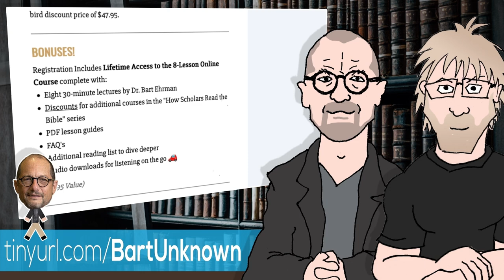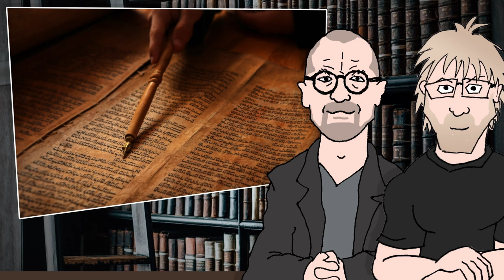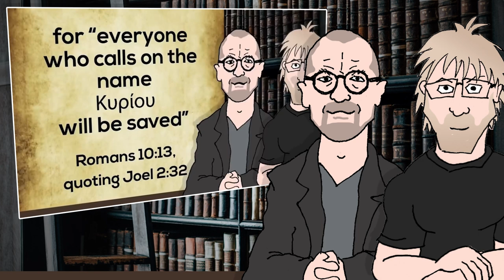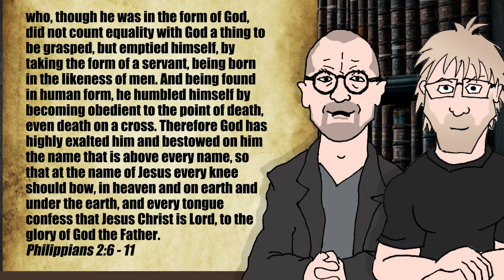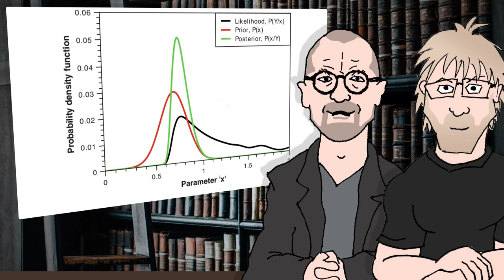William Lane Craig ATTACKS ME AGAIN! (feat. Bart Ehrman)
For some reason, Dr. William Lane Craig decided to give an overview of interview of interview with Dr. Bart Ehrman responding to false affirmations made by Dr. Gary Habermas. Dr. Ehrman joins me to take a look at his critique.

Paulogia
Lantz Stn Main
Lantz, NS
B2S 1A0
Canada